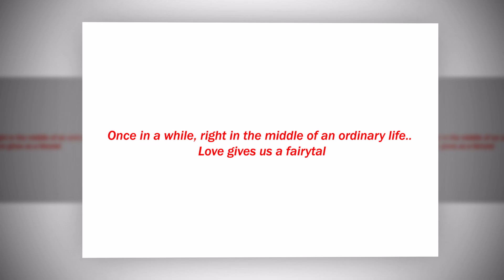Wedding Junction M.9041002900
2nd marriage anneversery song for
MANPREET & SANDEEP